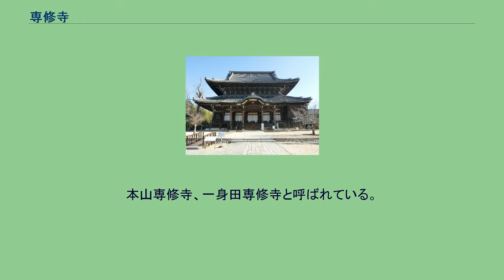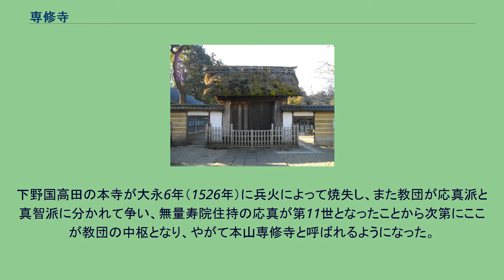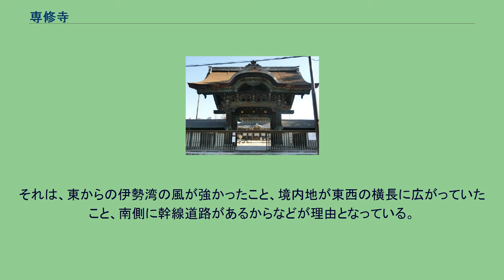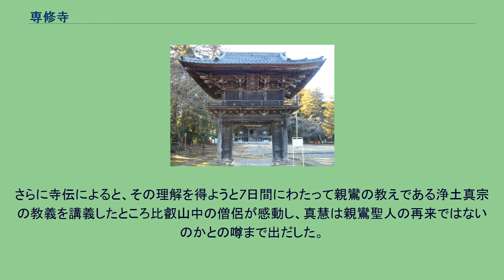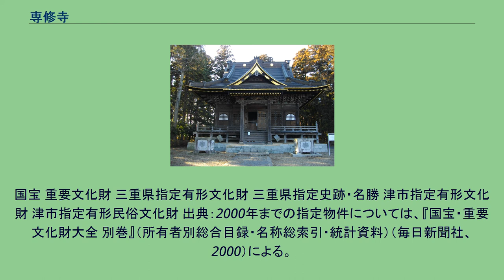専修寺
御旧蹟_(浄土真宗)
専修寺（せんじゅじ）は、浄土真宗10派のうちの一つである真宗高田派の寺院。
本寺専修寺と本山専修寺がある。
本山の住職が本寺の住職を兼任している。
「専修寺」の名の由来は浄土系宗派の特徴である専修念仏に基づいている。
栃木県真岡市 本寺専修寺 御影堂 専修寺（せんじゅじ）は、栃木県真岡市高田にある真宗高田派の本寺の寺院。
山号は高田山。
本尊は善光寺式阿弥陀三尊（一光三尊仏）。
本寺専修寺と呼ばれている。
嘉禄元年（1225年）、浄土真宗の開祖である親鸞が、関東各地の教化に入って十余年、真岡城主大内国行の懇願により建てられた寺院と伝えられる。
また、『親鸞聖人正統伝』によれば親鸞が「般舟石（はんじゅせき）」の上で野宿をしていた時に、童子の姿をした明星天子が現れてこの地に寺院を建立するようにいったという。
その際、信濃国善光寺の本尊である秘仏を模した善光寺式阿弥陀三尊（一光三尊仏）を善光寺より迎えて本尊とした。
その為、親鸞が建立した唯一の寺だとされている。
その後、二十四輩の第二番であり、親鸞門弟の有力者の一人であった真仏が管理に当たっていたものと推定されている。
翌嘉禄2年（1226年）には、後堀河天皇から「専修阿弥陀寺」という勅願寺の綸旨を受け、親鸞の教化活動は遊行から本寺中心に変わり、建立後約7年間この寺で過ごしたとしている。
このように、本寺は東国における初期の浄土真宗の教団活動上重要な役割を果たした寺である。
真仏を中心とした門徒衆は、関東各地の門徒が作る教団の中で最も有力な教団「高田門徒（現・真宗高田派）」を形成し、京都へ帰った親鸞からしばしば指導の手紙や本人が書き写した書物などが送られている。
同じ浄土真宗の教団の中では、大谷廟堂（後の本願寺）が応長2年（1312年）に「専修寺」の額を掲げたが、延暦寺の反対により撤去している。
長らく衰微していたものの15世紀半ばごろに本願寺第8世蓮如によって「本願寺教団」として急速に勢力を拡大していった。
また、三門徒派専照寺も建立当初は「専修寺」と号していた。
当寺が「専修寺」を名乗り始めたのは室町時代のようである。
専修寺を再び飛躍させたのが、東海・北陸方面に教化を広めた第10世真慧（しんね）であった。
真慧は下野国の有力領主であった宇都宮正綱の庇護を受け、その子である宇都宮成綱・塩谷孝綱兄弟も真慧没後の住持不在時にもこれを手厚く保護している。
また、この頃に専修寺は延暦寺東塔の末寺となっている。
だが、永正9年（1512年）10月に真慧が亡くなると、真慧の妻の連れ子である応真（富樫政親の子）派と、常盤井宮家出身の養子である真智（後柏原天皇の猶子）派で争いが勃発する。
その最中、本寺専修寺は大永6年（1526年）に兵火によって炎上し、荒廃した。
その為に真慧が伊勢国に建てた一身田無量寿院が本山とされ、本山専修寺となっていった。
本寺専修寺の伽藍は江戸時代に入って再建され、本尊の一光三尊仏は今もここに安置されている。
本寺専修寺の北東約200mの場所に当寺ゆかりの「般舟石」があり、また、南東およそ2kmの所に、専修寺造営中に親鸞が仮住居としていたと伝えられる「三谷草庵」が復元されている。
重要文化財 国指定史跡 栃木県指定有形文化財 専修寺（せんじゅじ）は、三重県津市一身田町にある真宗高田派の本山の寺院。
山号は高田山。
本尊は「証拠の如来」と呼ばれる阿弥陀如来。
本山専修寺、一身田専修寺と呼ばれている。
伊勢国の門徒の要請もあり、また、新たな布教の拠点とする為に専修寺第10世真慧が文明年間（1469年 - 1487年）に無量寿院として創建する。
文明10年（1478年）には朝廷の尊崇を得て、「この寺を皇室の御祈願所にする」との後土御門天皇綸旨（専修寺文書第29号）を得ることに成功している。
下野国高田の本寺が大永6年（1526年）に兵火によって焼失し、また教団が応真派と真智派に分かれて争い、無量寿院住持の応真が第11世となったことから次第にここが教団の中枢となり、やがて本山専修寺と呼ばれるようになった。
数多くある親鸞の真筆類もここへ移され、親鸞の肖像をはじめ、直弟子などの書写聖教など貴重な収蔵品を多数保持している。
江戸時代の正保2年（1645年）1月、大火で全山全焼してしまう。
しかし、万治元年（1658年）に津藩第2代...